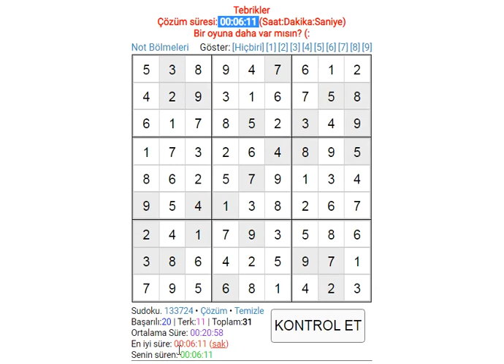EXPERT SUDOKU 324 SUDOKU 数独 סודוקו سودوكو सुडोकू СУДОКУ 數獨 스도쿠 ՍՈՒԴՈԿՈՒ ซูโดกุ სუდოკუ ΣΟΥΔΟΚΟΥ